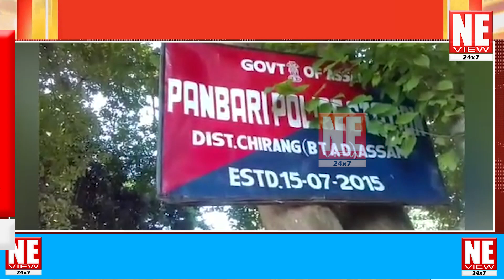চিৰাঙৰ পানবাৰীত সক্ৰিয় বাইক চুৰি চক্ৰআৰক্ষীৰ অভিযানত আটক দুই বাইক চোৰ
সত্যৰ পথত কিছু যোগাত্মক খবৰ
নিত্য নতুন প্ৰতিভা বিছাৰি
সামাজিক, সাংস্কৃতিক,
ৰাজনৈতিক,
অৰ্থনৈতিক সকলো দিশ সামৰি জন্ম হৈছিল এটি সংবাদ মাধ্যমৰ
যোৰহাটৰ মাজমজিয়াৰ সোণাৰী গাঁৱস্হিত
NORTHEAST VIEWৰ কাৰ্যালয়।
সমাজৰ দুৰ্নীতিৰ বিৰুদ্ধে নিৰপেক্ষভাৱে থিয় দিছে NORTHEAST VIEWয়ে।
প্ৰায় ১০জন কাৰ্যালয় কৰ্মচাৰীৰ লগতে প্ৰায় ৫০ৰ অধিক সংবাদদাতাৰ সৈতে গঠিত আমাৰ এই পৰিয়ালটি
সত্যৰ পথত নিৰ্ভীক এই যাত্ৰা অবিৰত